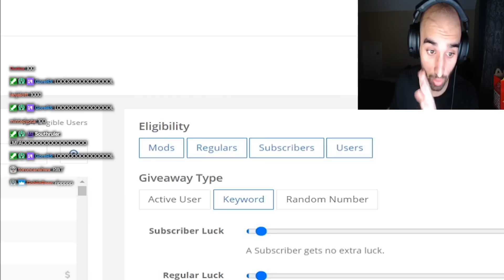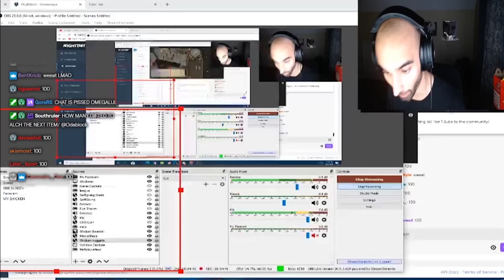I High Alched A 3rd Age Long Sword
Did some high risk pking like usually got bored and hosted a house event.